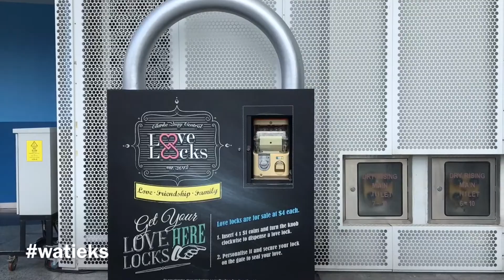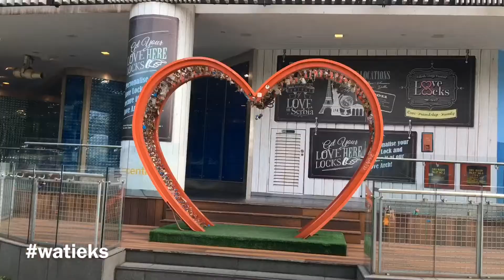LOVE & LOCK SINGAPURA ❤️ Seal Your Love here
Hello travellers. Seal your love here 💕
Central facing Singapore river, either you bring yourself or buy on the spot.